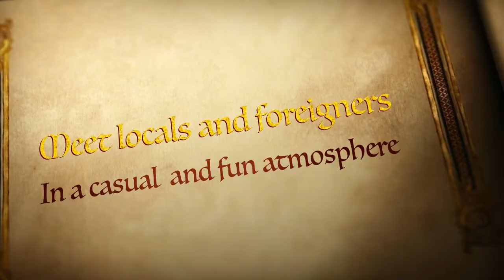Yes Tokyo Events